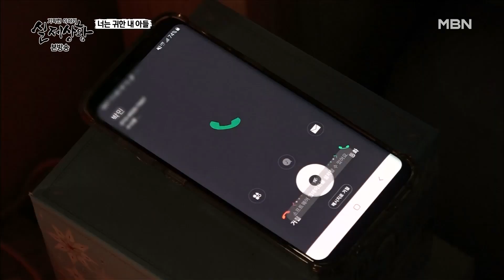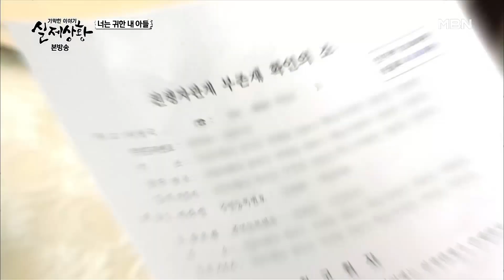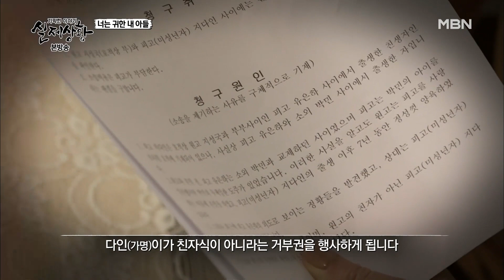한 아이에게 두 부모가 생긴 황당한 이야기#2 [실제상황] MBN 200308 방송